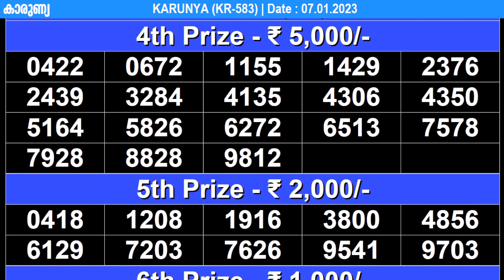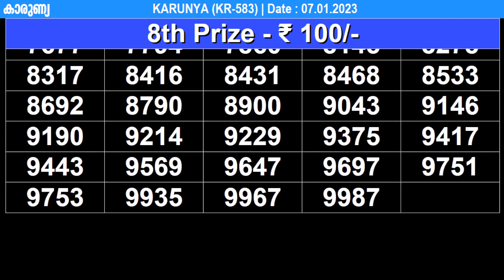KERALA LOTTERY KARUNYA KR-583 | LIVE LOTTERY RESULT TODAY 07/01/2023